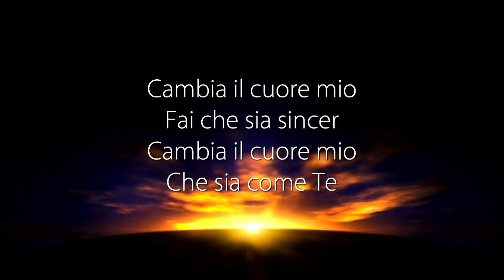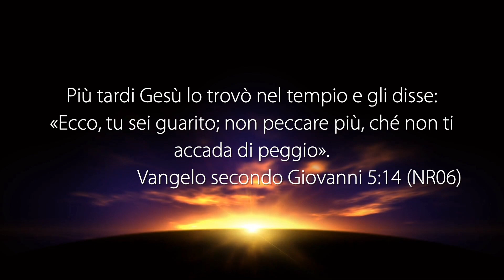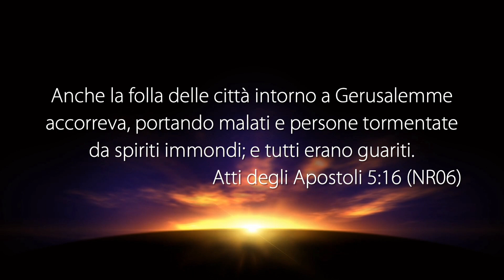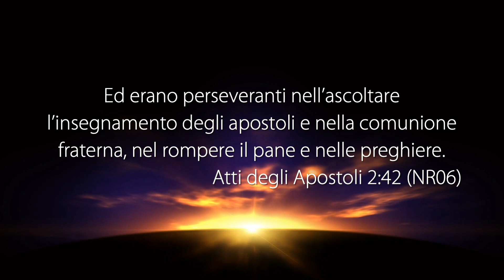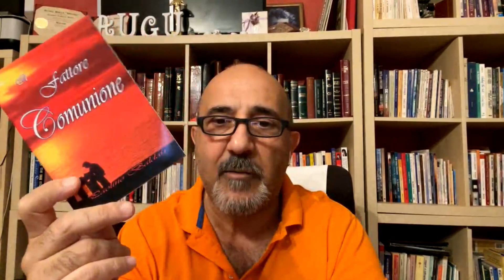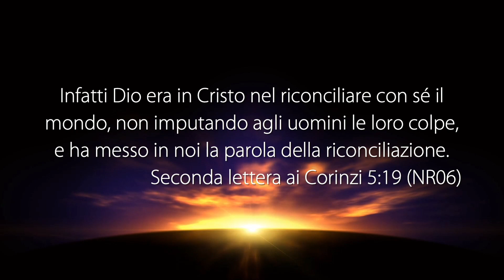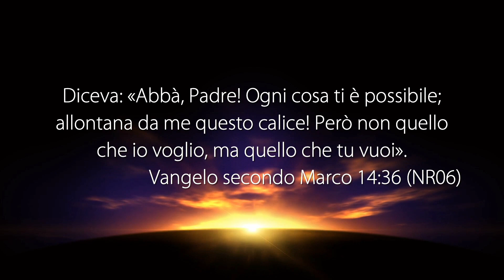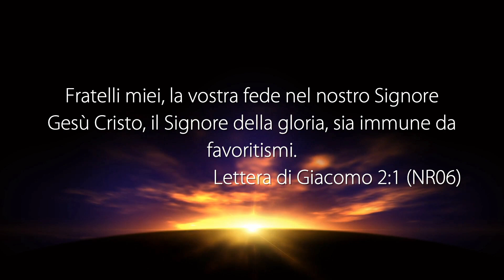La Voce del Pastore “SPECIALE SERATA DI PREGHIERA” - 14 Agosto 2021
Riunione di preghiera con altri pastori registrata negli studi televisivi di Parole di Vita - Polla (SA) il 14 Agosto 2021

Cataldo Petrone
“Crescere in servitù”
• Marco 10: 45
• Marco 14: 36
• Marco 15: 34
• Luca 19: 10
• Giovanni 13: 14-15
• Romani 8: 34
• Efesini 4: 12
• 1 Pietro 2: 9
• 1 Timoteo 5: 21

Tommaso Di Lorenzo
"Guarigione del paralitico di Betesda"
• Giovanni 5: 1-15
• Giovanni 14: 12
• Atti 5: 14-16

Paolino Baldari
"Sviluppare buone relazioni è alla base del Cristianesimo"
• Atti 2: 41-47
• 1 Giovanni 1: 3
• 2 Corinzi 13: 13
• 1 Pietro 1: 22
• 1 Giovanni 13: 34-35
• 1 Corinzi 10: 16

Gabriele Crociani
"Ma Dio può fare tutto? E allora il male e la sofferenza da chi vengono?"
• Osea 4: 6
• Numeri 23: 19
• Tito 1: 2
• Salmo 115: 16
• 2 Timoteo 2: 13
• Giacomo 1: 17
• Giacomo 1: 13
• Giovanni 10: 10
• Giovanni 5: 22
• Giovanni 12: 47-48
• 2 Corinzi 5: 19

GUARDA
12.177 Mhz, Polarizzazione V, Symbol Rate 23.000, FEC 3/4